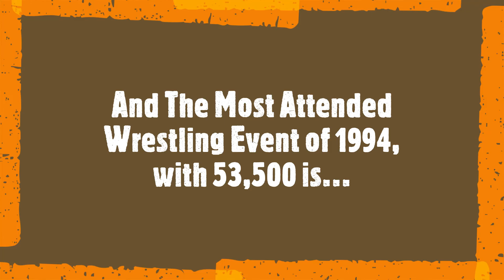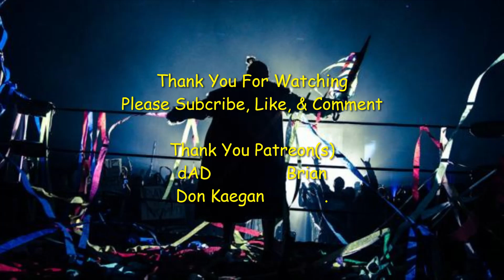Top 20 Most Attended Wrestling Events of 1994